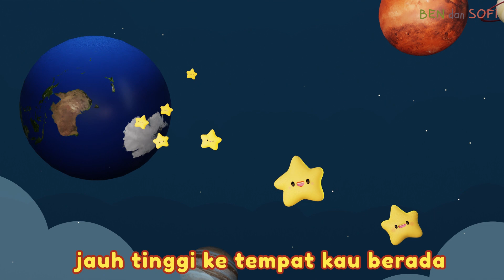Bintang Kecil - Topi Saya Bundar - Burung Kakaktua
Halo!

Video kali ini adalah kumpulan lagu anak Indonesia populer dari Ben dan Sofi, Bintang Kecil, Topi Saya Bundar, Burung Kakaktua.

Yuk belajar lagu ini bersama teman, anak, si kecil, balita, anak TK, Paud!

Selamat menonton dan bernyanyi!

Terima kasih.

Follow kami di Instagram juga yah!